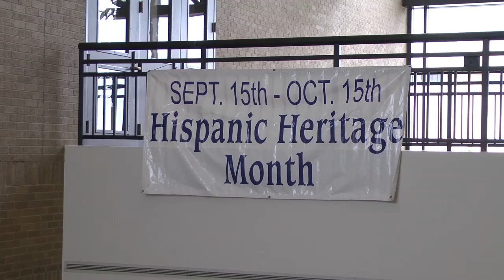Hispanic Heritage Month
National Hispanic Heritage Month is underway. Bobcat Update's Claudia Torres takes a look at what that means to Texas State. (Photographer: Angel Vidal)